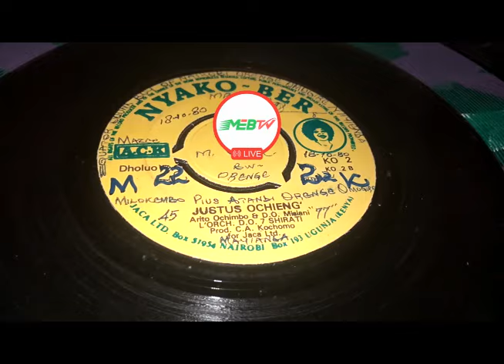SHIRATI JAZZ BAND. JUSTUS OCHIENG BY ARITO OCHIMBO & D.O.MISIANI.NYAKO~BER 02 SIDE B